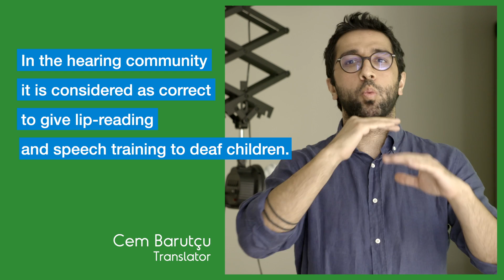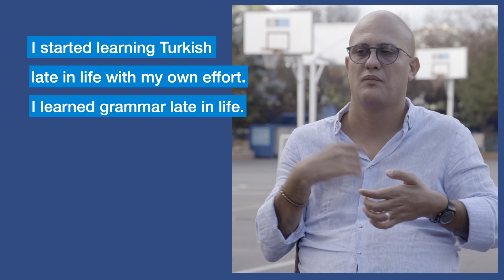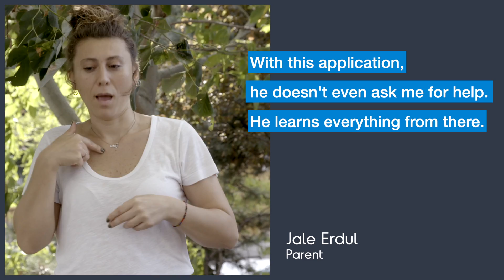TIED | Bilingual Reading Development Applications for Turkish Sign Language Knowing Deaf Children